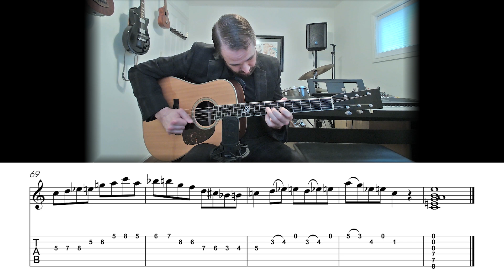Auld Lang Syne - Carter Style Flatpicking Guitar Lesson (Sheet Music + TAB)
Auld Lang Syne (Traditional Scottish)